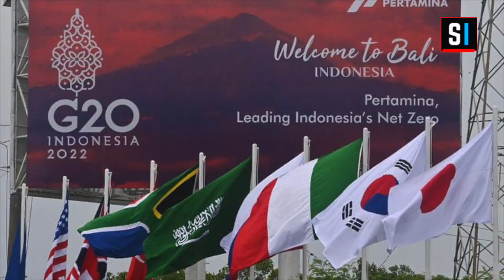Tunku Xibaar Yi Biir Reew Mi Ak Bitim Reew